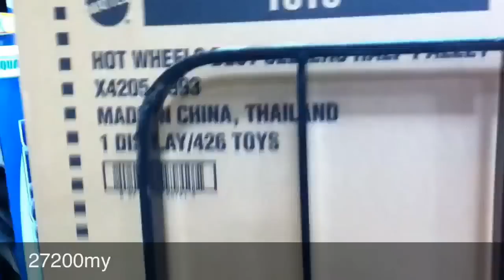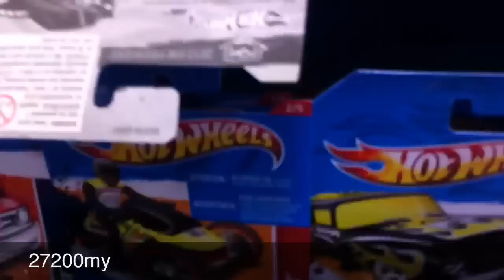Hotwheels best seller 1/2 pallet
Went to my local Ralph's and founded this half pallet.
An employee came and opened it.